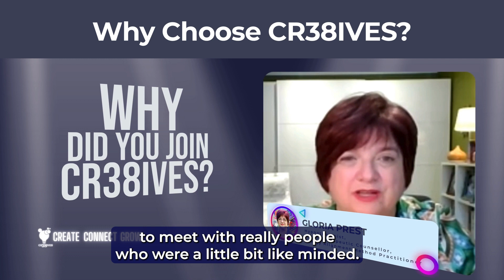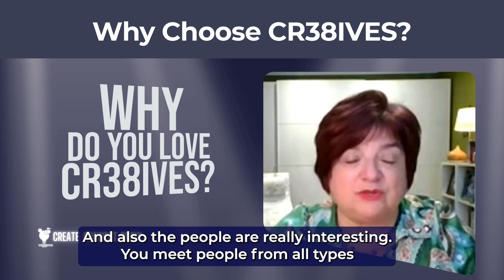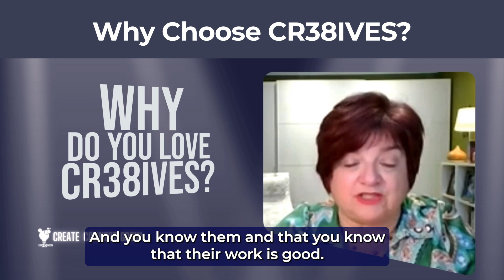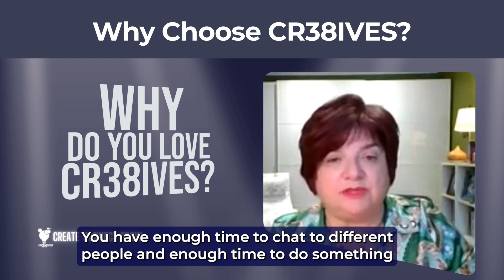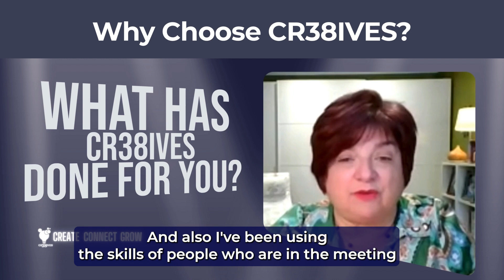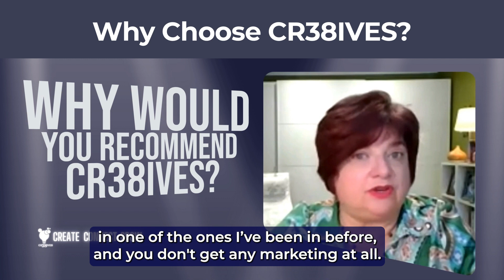WHY JOIN CR38IVES? Hypnotherapist & Counsellor GLORIA PREST is fascinated by the creative mindset!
Why would a Hypnotherapist & Pyschotherapeutic Counsellor join a networking group for creative professionals!?

Well, CR38IVES is also a networking group for those who SUPPORT creative people, and GLORIA PREST has met many new clients through the CR38IVES network.
But Gloria says she's also met members who are a fount of knowledge and experience in their own fields, who have helped her manage and promote her business in ways she would never have thought of herself!

CR38IVES is a networking group for professionals across the creative fields and industries.

CR38IVES is a networking group for professionals across creative fields and industries.

Want to know more about the CR38IVES networking world? Book your FREE place at our next monthly meet-up on zoom